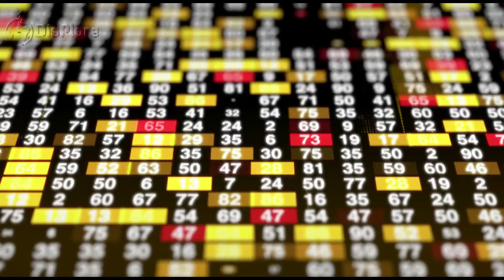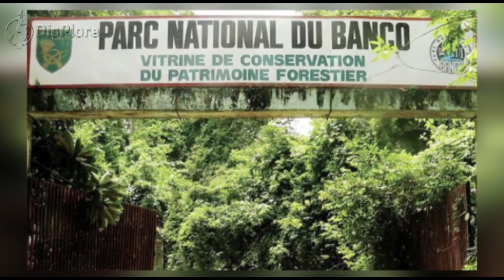Discover ABIDJAN - Most Beautiful and Visited City in Ivory Coast